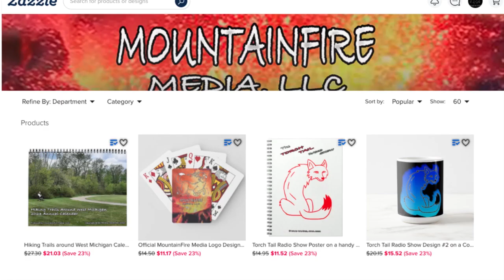Walking around L.A. - 2021-2022 - Video Montage featuring Images by Maurice Brogan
My Friend and pro photographer,  @MauriceBrogan  , took thousands of images over years of traveling to different locations all over the world. This time I've asked him to walk around local neighborhoods we're both familiar with to see what's happened since I've been gone.

Visit his channel for more videos - Enjoy!